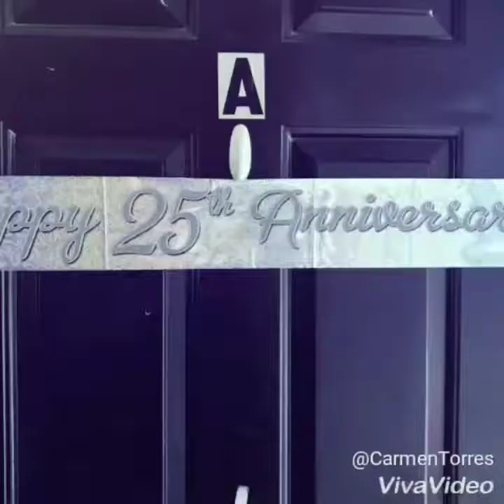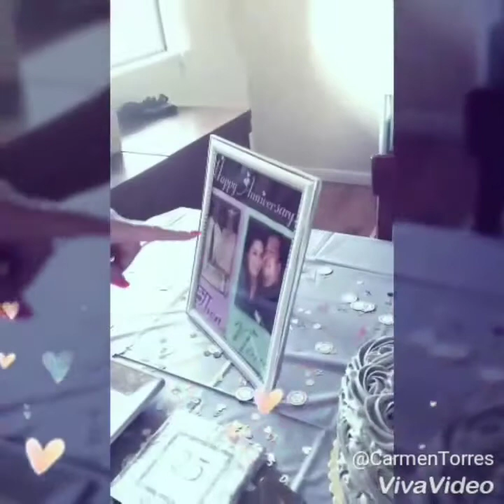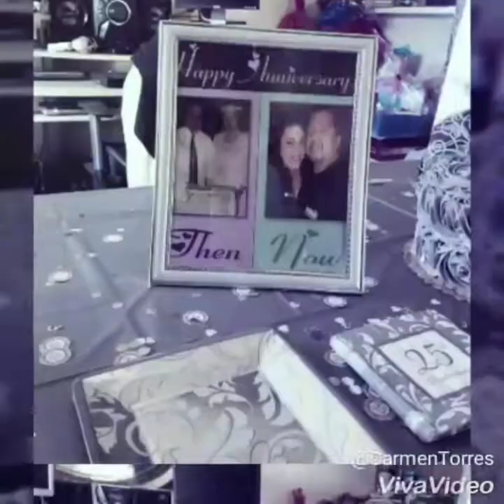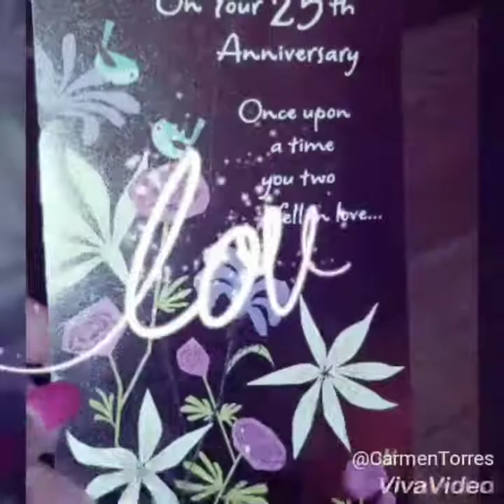Our 25th Wedding Anniversary!